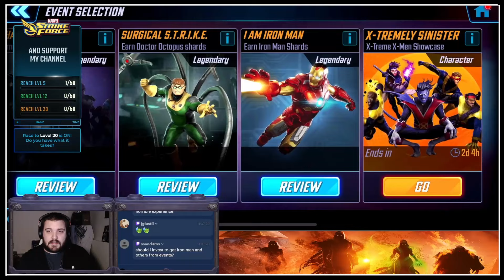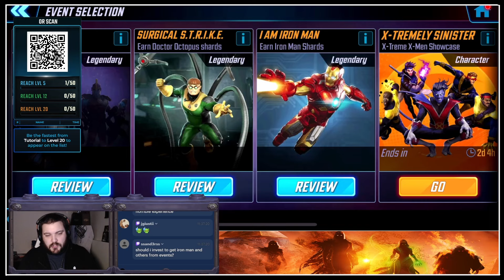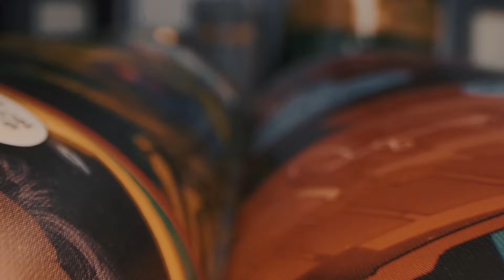Week 1 Review Of Marvel Strike Force! Is It Still Fun? What To Do To Progress Fast!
Download Marvel Strike Force with my link!

Feeling thirsty?